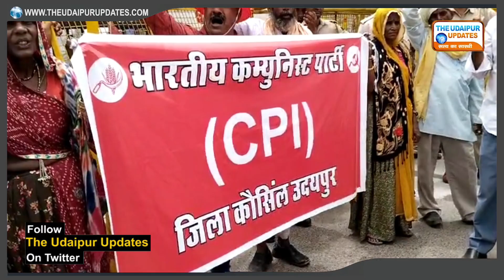Udaipur News : किसानों, मजदूरों और भाकपा ने किया प्रदर्शन | रैली निकाल जताया आक्रोश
Udaipur News : किसानों, मजदूरों और भाकपा ने किया प्रदर्शन | रैली निकाल जताया आक्रोश | Udaipur News Updates